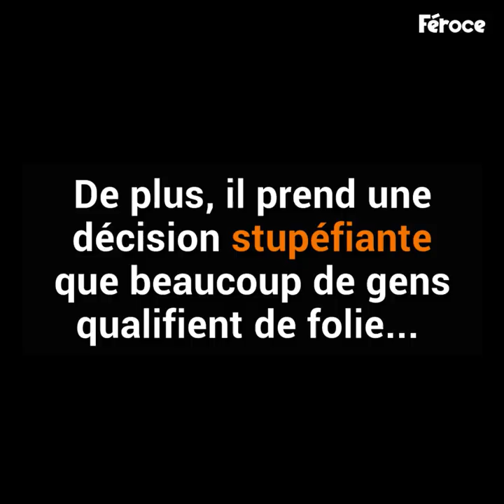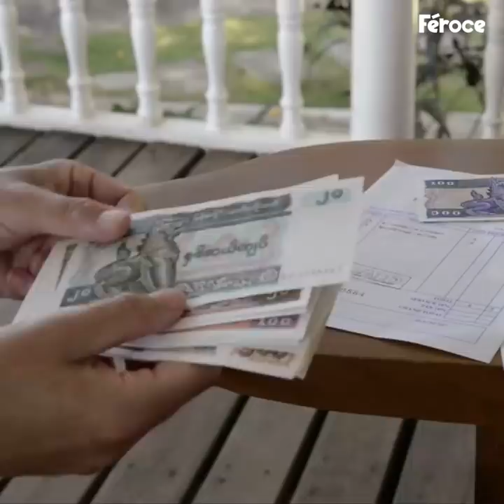Cet homme de 23 ans devient père et grand-père en seulement quelques semaines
Une générosité sans pareil...